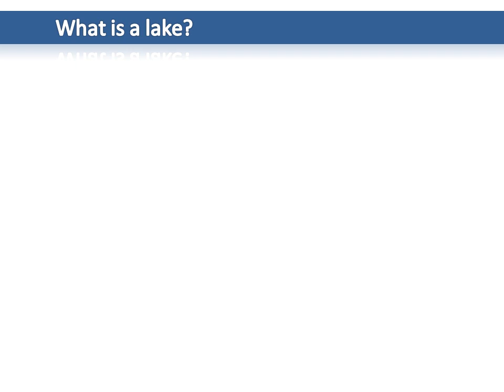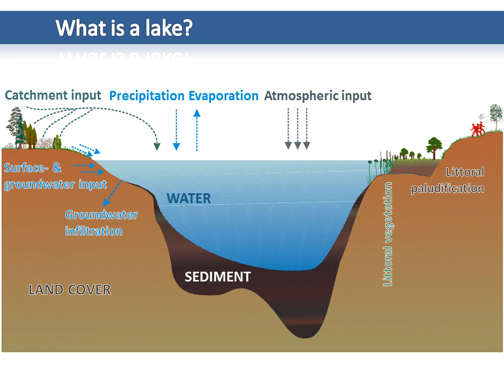What is a lake?